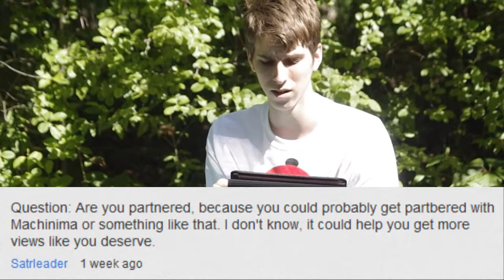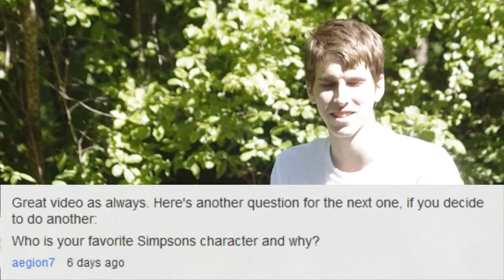RBC Q&A #2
Redbellcreations Question and Answer #2.
Make sure to post a question for the next Q&A Video!
Spam the comments with random stuff!